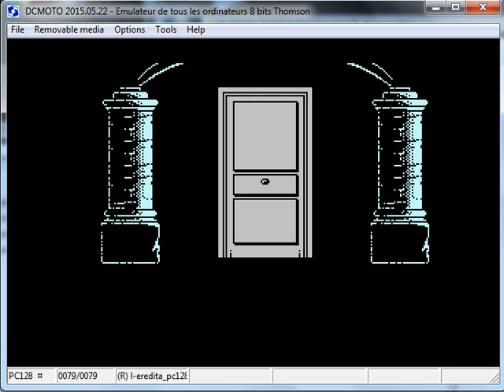L' Eredita - Olivetti Prodest PC128 - emulador DCMOTO version 2015.05.22 - testeado Windows 7 x64